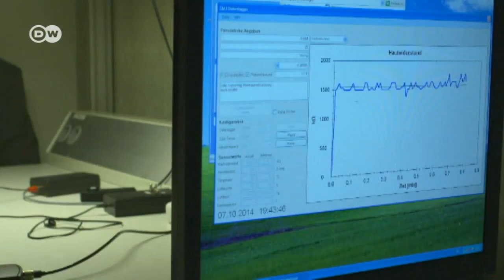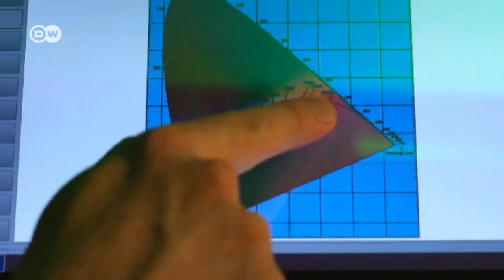Seeing the light | DW English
Sunlight and blue skies have a positive effect on the psyche. Researchers are investigating ways to use light to boost concentration and creativity in the workplace.